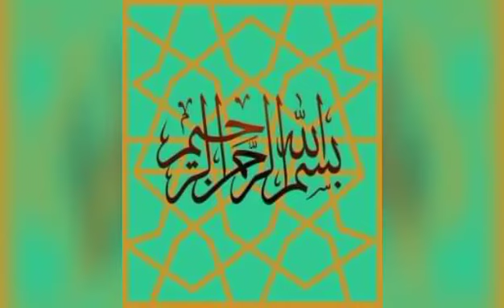Pakistan Flag Cake|No oven No Bake|Pakistan Independence Day Cake.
Jashn e Azadi bhot bhot Mubarak ho.Allah hamary watan ko hamesha Abad Rakhay Ameen.
independence day celebration cake recipe  14 august recipe by sunrise tasty kitchen - Pakistan independence day cake recipe 14 august 2022 - independence day celebration cake idea - 14 august cake idea - jashny azadi cake idea